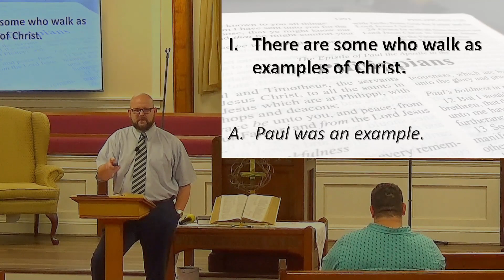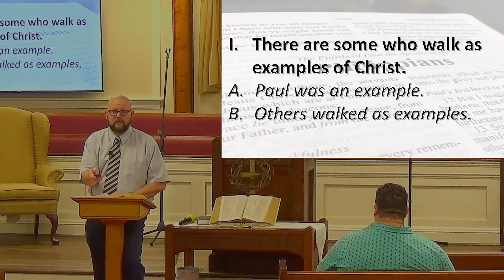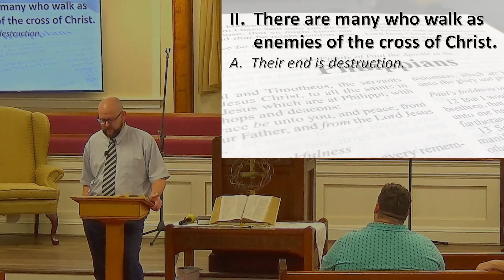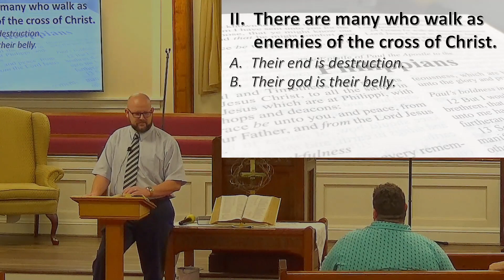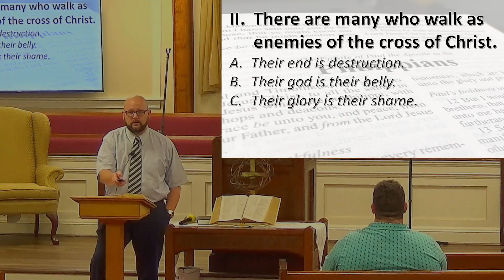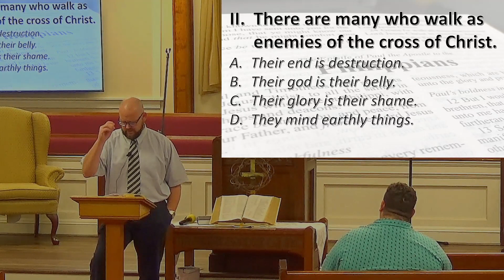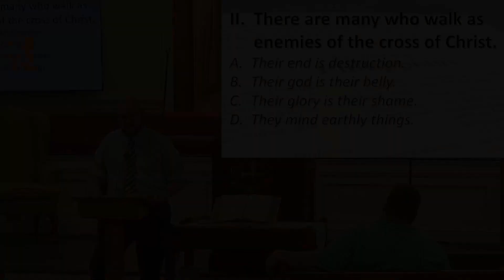1 25 2023 Wednesday Night